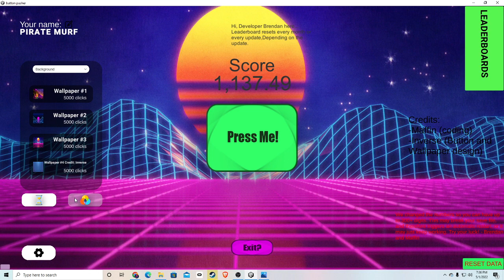this game cost money everytime to change your back ground! XD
The game is called "the button" it is free on steam (better be free anit paying a dime for it)
STEAM!